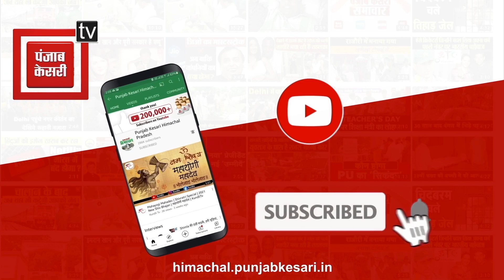मोदी सरकार के 9 साल पूरे होने पर कांग्रेस का पलटवार, बेरोजगारी-महंगाई को लेकर घेरी केंद्र सरकार